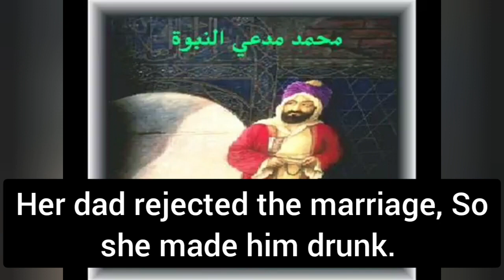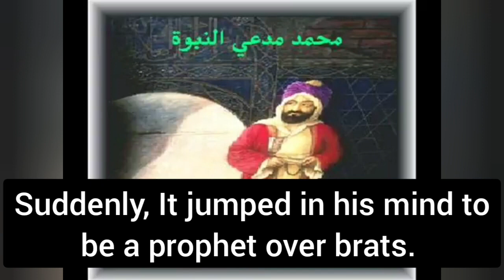Khadija exposed her breast to Jibril? by Sheikh Al-Sharawi